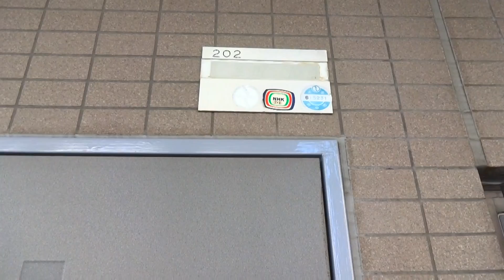府中駅 東府中駅 府中本町駅 京王線 南武線 武蔵野線 中古マンション リノベーション 府中市 アーバネスト府中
渋谷不動産
０１２０－８８６－１０６
リノベーションマンション　取り扱いNO1
平日や夜間を問わずご案内出来ます。